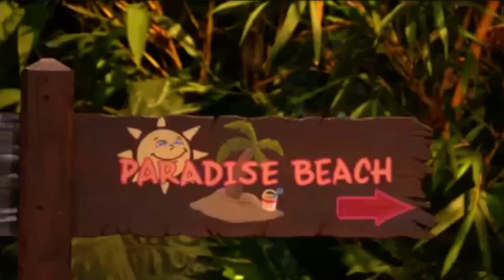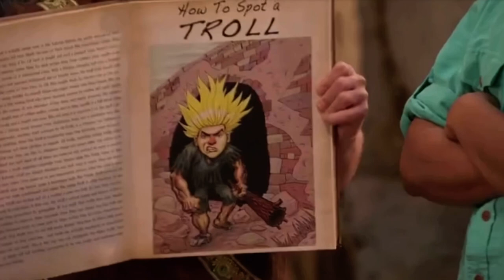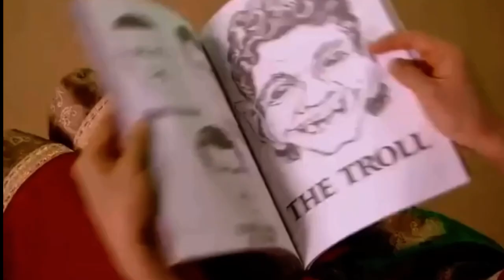Lanny/Ryan Ochoa being my favorite in Pair Of Kings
You can watch pair of Kings on Disney Channel

CONNECT WITH AURORA...

Lyrics

Music in this video
Listen ad-free with YouTube Premium
Song
Runaway
Artist
AURORA
Album
All My Demons Greeting Me as a Friend
AWAL Digital Limited (Kobalt), The Orchard Music, UMG (on behalf of Glassnote Entertainment Group LLC); BMI - Broadcast Music Inc., Ultra Publishing, LatinAutorPerf, CMRRA, ASCAP, UNIAO BRASILEIRA DE EDITORAS DE MUSICA - UBEM, Forward Music Publishing Co., Ltd., LatinAutor, Downtown Music Publishing, Polaris Hub AB, and 18 Music Rights Societies

Suggested by Disney Enterprises Inc
Disney XD